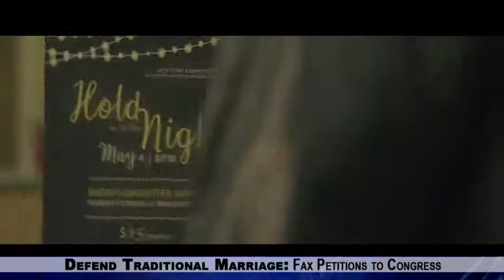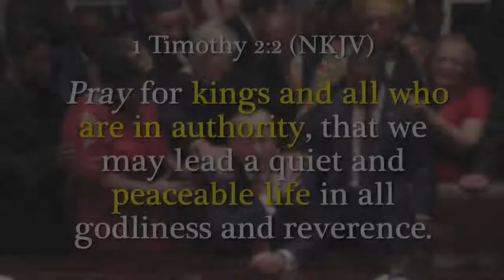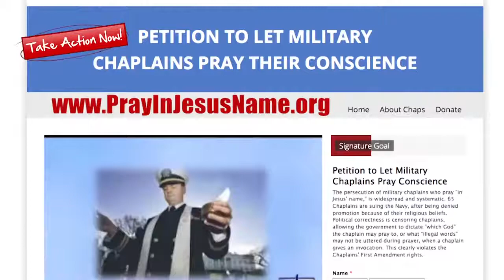Film Maker Scott Pryor Tells Us About His New Thea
Film Maker Scott Pryor Tells Us About His New Theater Release 'Tulsa'
If you're ready to go back to a movie theater, we want you to find the Christian movie "Tulsa." It's an inspiring story about a little girl who will make you love Jesus. Today we interview Scott Pryor who made the movie.